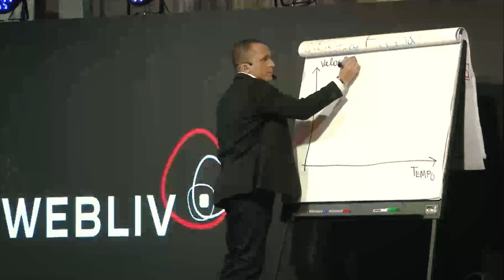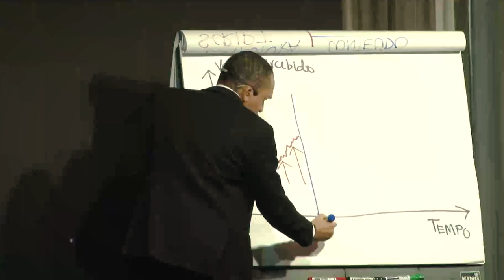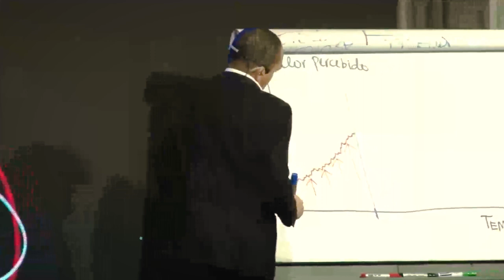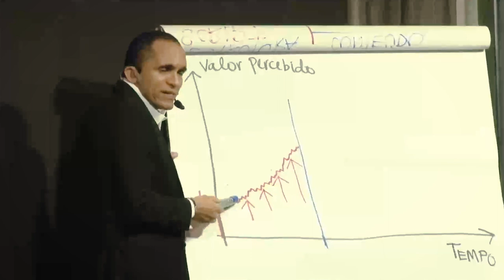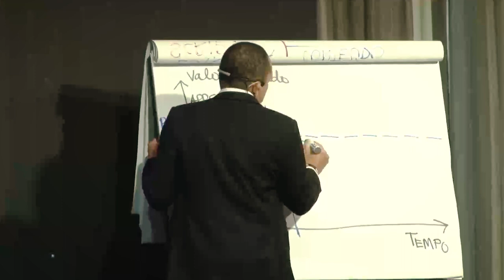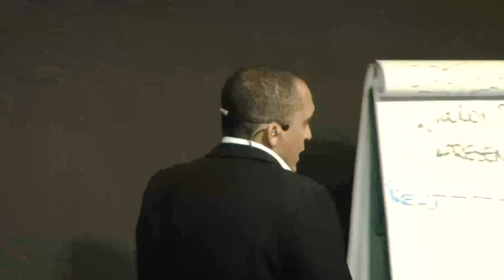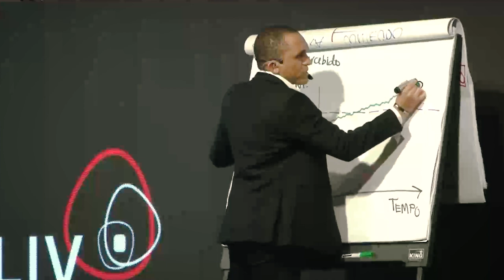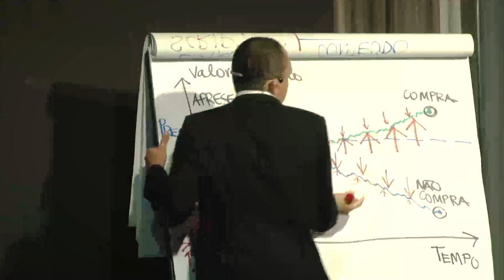A DINÂMICA DO VALOR QUE ESTÁ SEMPRE PRESENTE EM TODA VENDA | Conrado Adolpho